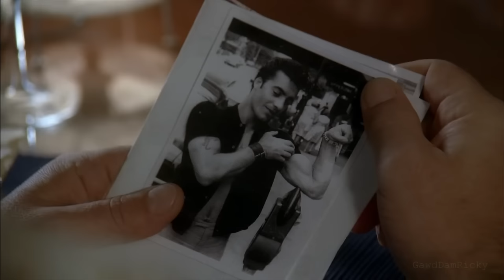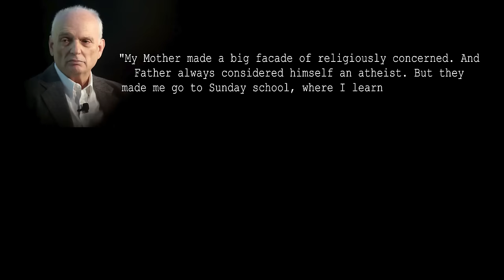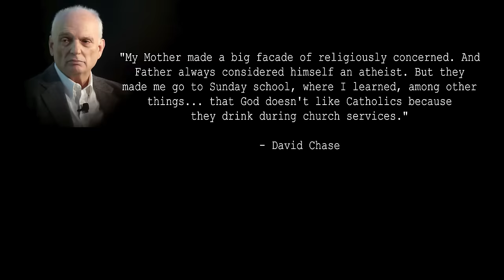How Supernatural Events Define Paulie's Character In The Sopranos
The Sopranos is far more than a simple crime show. It's incredibly complex and touches on the psychological and, as we explore in this video, even the paranormal.

Music used in this video:

I) It's All Gone - Christian Anderson
II) Switching Vehicles - Christian Anderson
III) Black Days - Taylor Crane
IV) Lay It Out - Skrya
V) Picture Perfect - Skrya
VI) Cargo Theft - Alan Carlson-Green
VII) Crystal Gloom - Rand Aldo